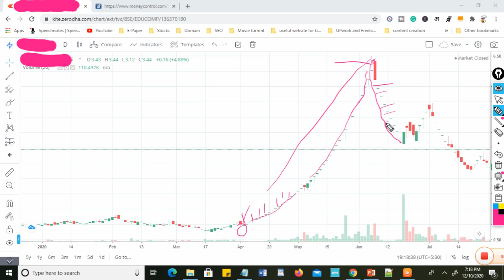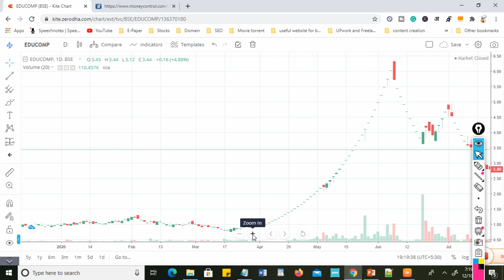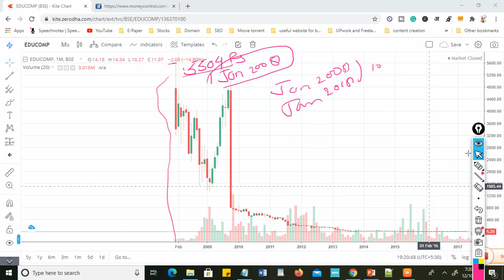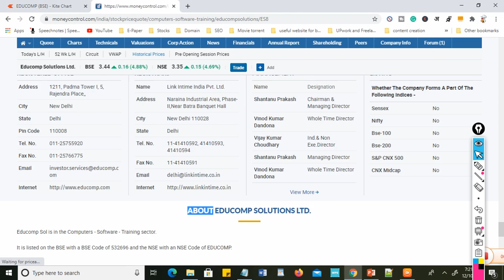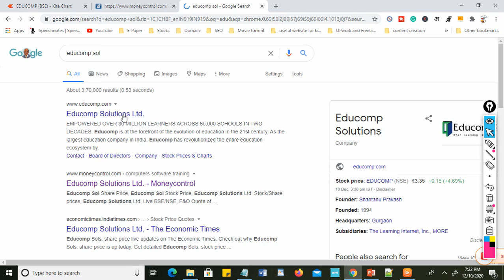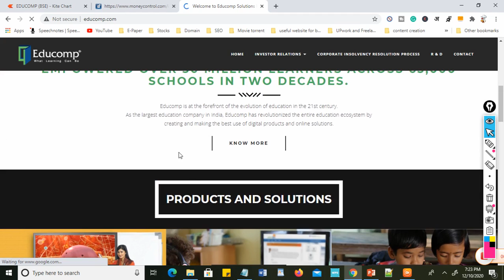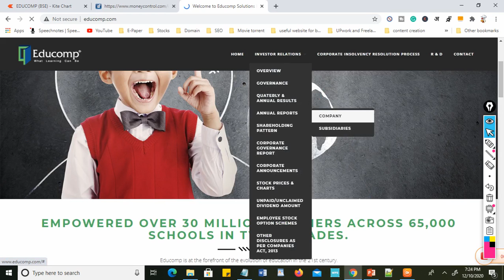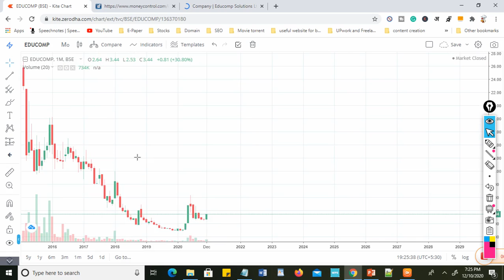Penny stocks 5000 Rs stocks Rs| how to buy best penny stocks| penny stocks under 10 rs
# penny stocks # best penny stocks # penny stocks under 5 rs # penny stocks under 10

stock market for beginners how to learn candlestick # make money fast

Do penny stocks really make money? Yes, but they can also lose a lot of money. Penny stocks are a risky investment, but there are some ways to lower the risk and put yourself in a position for money-making penny stock trading

want to do intraday trading or swing trading then you have to choose best liquid stocks which can give you good movement so movement base stocks can give you only good returns in this video I have explained all strategy how to choose best movement stocks and what is the criteria of selecting the stocks

multibagger penny stocks for 2020 penny stocks india moneycontrol penny stocks that could explode
semiconductor stocks under $5  tech companies to invest in  cheap ai stocks
penny stocks under 10 cents  defense penny stocks all penny stocks
most active penny stocks India penny stocks reddit penny stocks india below 1 rupee
rakesh jhunjhunwala penny stocks prabhav industries share price penny stocks meaning
famous penny stocks penny stocks list nse stocks below rs 10 in nse us multibagger stocks
five core exim share price government penny stocks penny stock mutual fund